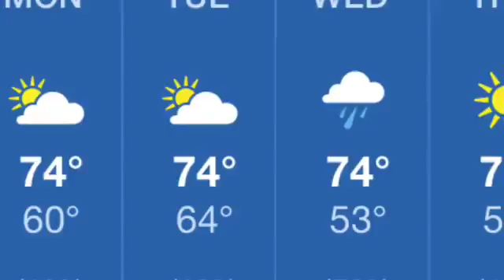NULL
Originally Published 03/06/2017 - NULL